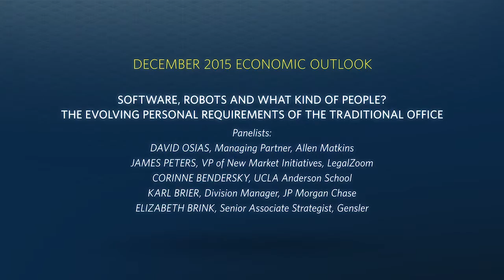December 2015 Forecast - Panel Discussion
Software, Robots and What Kind of People? The Evolving Personal Requirements of the Traditional Office